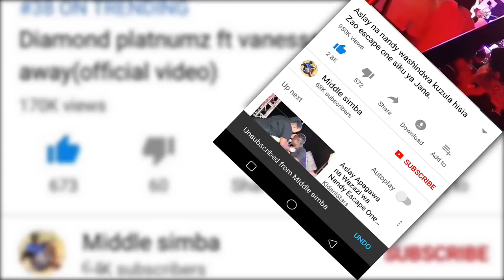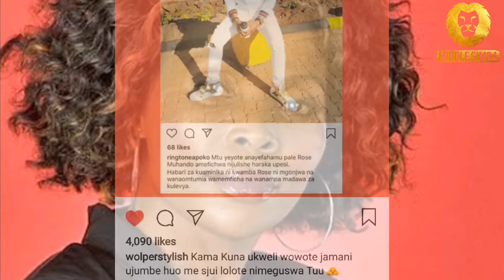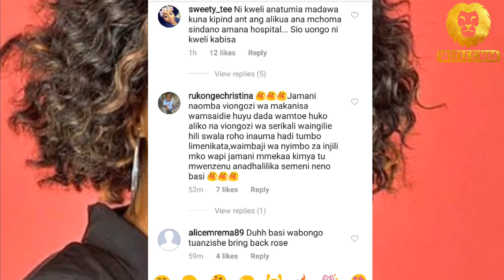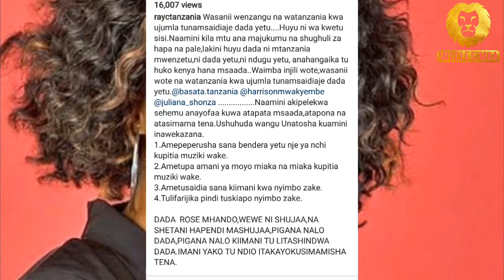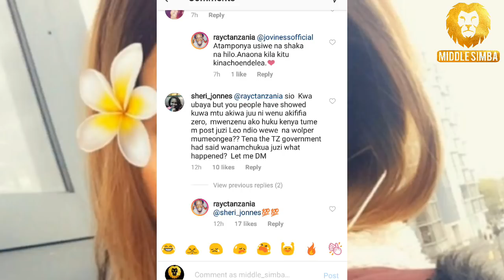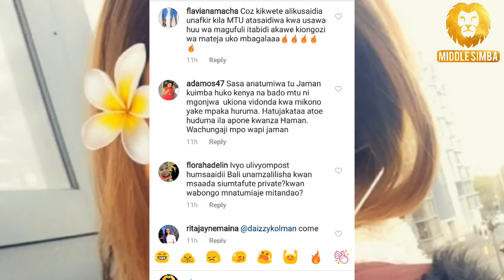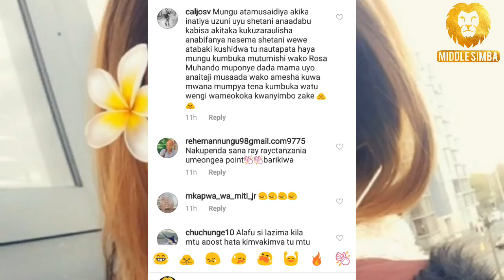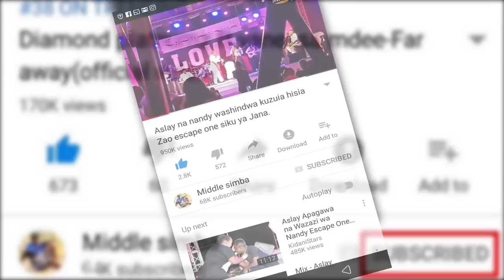Machozi Yatakutoka,Habari mbaya Kuhusu ROSE MUHANDO Zimetufikia Hivi Punde,inahuzunisha sana.